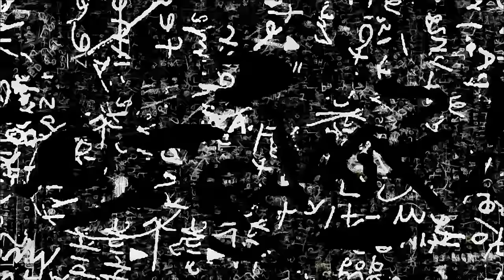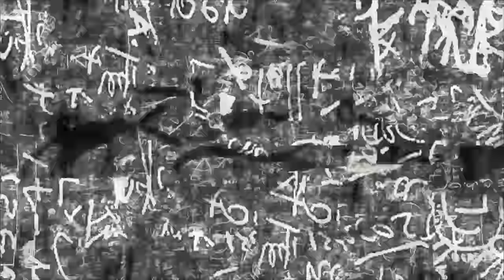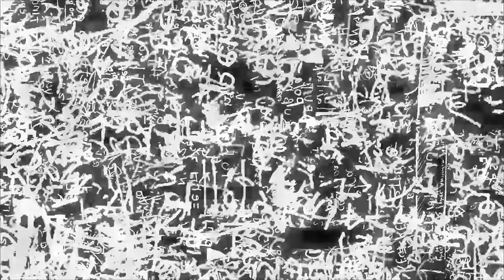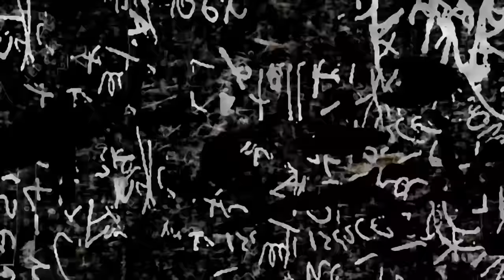Hundred Waters - Mushroom Cloud (Official Audio)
Lyrics:

i know i should tell you
i know that i should reach out
i know we should talk about
talk about it
but each time i open my mouth
it’s like i’m breathing smoke
it’s like a mushroom cloud
i know we should laugh about
laugh about
laugh about it
i shouldn’t be looking down
cause when i do
i see the view
i’m in the claws of a dragon
i’m 30,000 ft high
scattering seeds from the sky
won’t you fight
won’t you fight
won’t you fight
for me